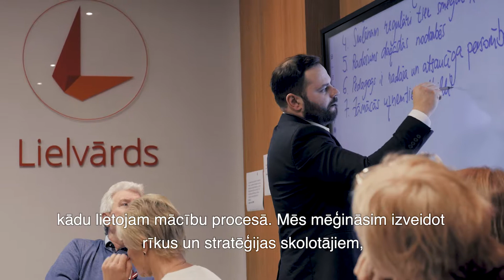Kurss "Izaugsmes domāšana"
Lielvārds Kompetences centrs